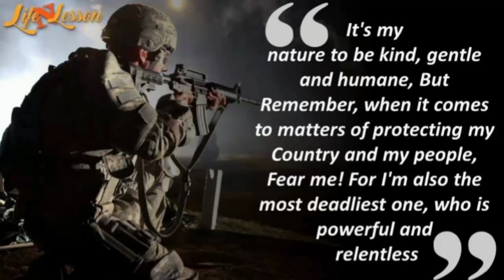ARMY STATUS INDIAN ARMY STATUS ARMY ATTITUDE STATUS ARMY STATUS BY UPSC KHUSHAL SINGH(1)